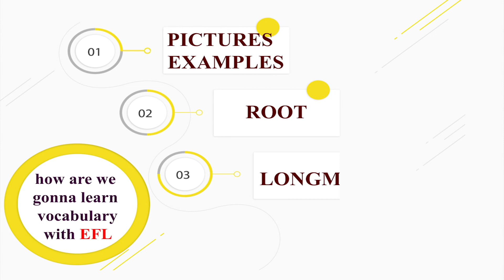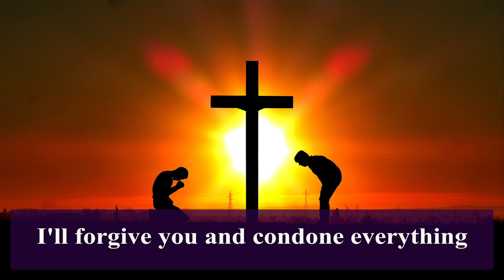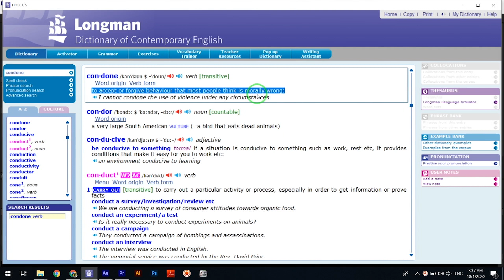لغات انگلیسی به فارسی با تلفظ | به روش ریشه شناسی | condone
آموزش لغات 3500 جی آر ای بع روش ریشه شناسی فیلم و عکس
کانال ما تازه راه اندازی شده
Efl english for life
کانال را سابسکرایب کنید به ما انرژی میده با سرعت بیشتری برای شما ویدئو تولید کنیم
bg music
5:00 AM by Peter Rudenko

Hintergrund Vektor erstellt von createvil - de.freepik.com